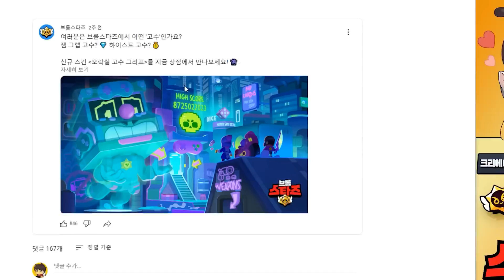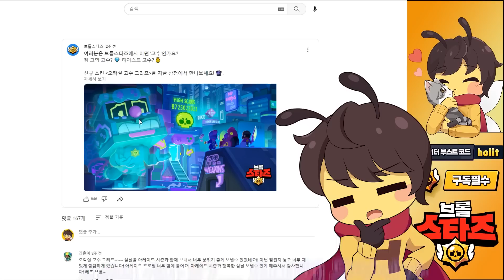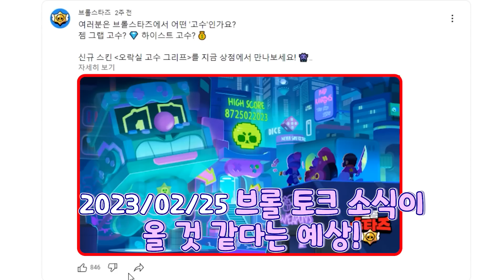올 해 브롤 첫 업데이트가 얼마 안남았군요.. 꿀잼 업데이트 기대해봅니다 [브롤스타즈]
@홀릿 캐릭터 제작: 아이사유
@채널 아트 제작: 퓨어 디자인
@영상 인트로, 아웃트로 제작: 강렬한파인애플
@홀릿군단 로고 제작: PinaRia